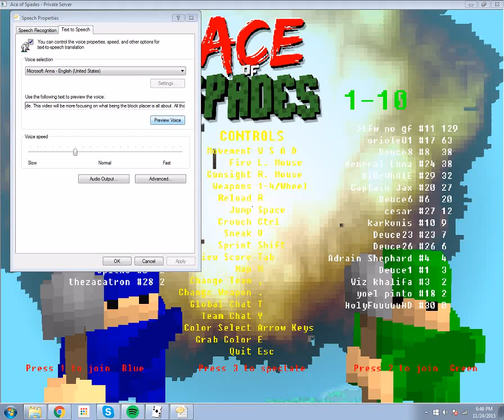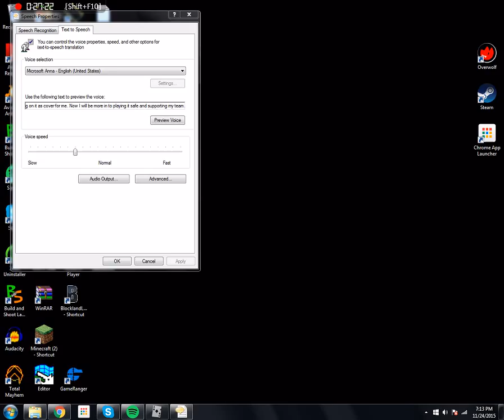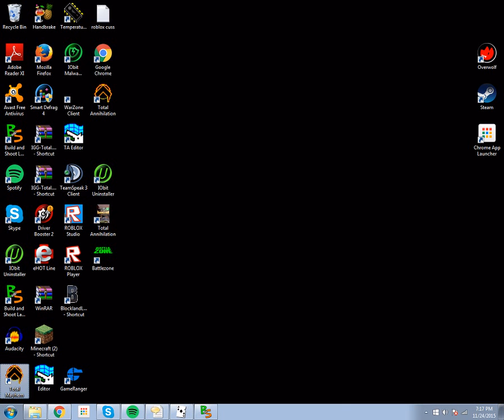Build and Shoot Ⓧ Being Supportive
In a Push game, you have less freedom, which gives more logic to build cover and bunkers when compared to a game of Babel. Push is more competitive, which makes cover more required.